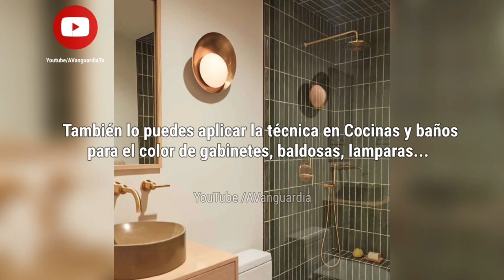CÓMO COMBINAR COLORES PARA INTERIORES | Consejos y Tips Decoración | AVanguardia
NUEVO VIDEO ✨
¿CÓMO COMBINAR COLORES?

Encuentra la combinación perfecta para decorar tu casa, de una manera muy fácil con esta regla o técnica de Decoración, al pintar tus paredes, buscar el color de tus muebles, azulejos, cortinas, etc. logrando un ambiente sereno y armonioso. ¡ Conviértete en un experto en la Decoración de tu Hogar !

ARMONÍA DEL COLOR 🎨

Regla de Decoración
Regla 60 30 10
The 60 30 10 color rule interior design
Ideas de colores para tu hogar
Como pintar las paredes de mi casa
Combinaciones de colores para interiores